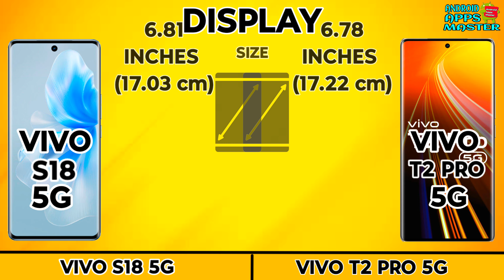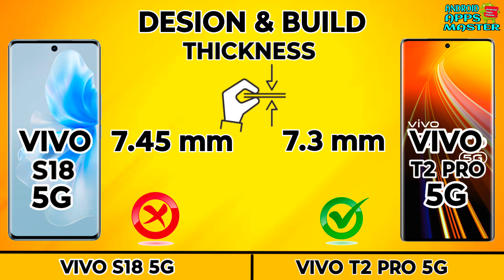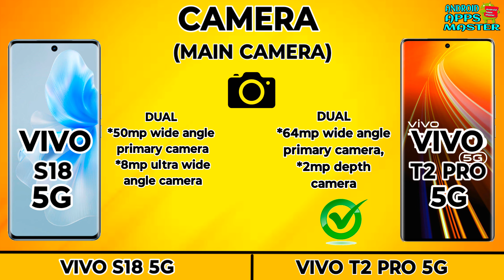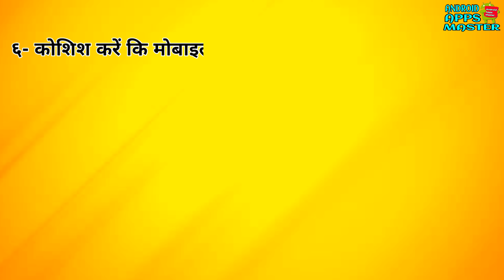Latest upcoming best Android phone Vivo S18 vs Vivo T2 pro full comparison.Best phone 2024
The Android Apps Master channel offers comprehensive reviews and comparisons of Android apps and phone models. Our expert evaluations cover app features, performance, and user experience, as well as phone specifications, design, and camera quality. Whether you're a tech enthusiast or someone looking for reliable information, we provide honest and objective insights to help you make informed decisions.
Video content
00:00 Introduction
00:01  Intro
00:08 Display
00:56 Design & Build
01:16 Performance
02:06 Camera
02:35 Connectivity
03:39 Battery & Charging
004:03 Phone weight
04:08 Price
04:14 Result
04:53 End Screen

Oneplusace2v/sRealmeGT5_5g
Oneplusace2v/sRedminote13proplus
.Xiaomi 13 Ultra Unboxing & First Impressions⚡World's Best Camera Smartphone?!,
Top 5+ Best 5G Smartphones Under ₹25000 Budget
Evolution Samsung Boot Animation 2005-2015 HD,
Vivo T2x 5G 6/128GB Unboxing and Price Details,
Who is best phone Honor 70 5g vs Motorola edge40.
Bengal Tiger (HD) - Bollywood Superhit Action Film |Mithun Chakraborty, Roshini Jaffrey |बंगाल टाइगर,
iPhone Xs + Moto Edge 30N + Nokia + Samsung Z Fold Incoming Call at The Same Time + Conference Call,
Samsung Galaxy S8 Original Display Price | Samsung S8 Display Price | Samsung Galaxy S8 Screen,
oComo formatar MOTO G20 Hard Reset Desbloquear
all samsung galaxy mobile phone evolution from 2009_2023-history of samsung galaxy- galaxy
Motorola edge 40 Neo Lunch date || Motorola edge 40 Neo Unboxing || @MotorolaIndiaIN,
Flipkart Big Billion Days Sale Price Revealed EP1 - TOP DEALS - Best SmartPhone Under 25000 & 20000,
Samsung GT-E1150i and SGH-F480 Startup and shutdown sounds,
Voice Conference Call iPhone 11 + Samsung Z Fold 3 + BlackBerry + iPhone XS Incoming & Outgoing call,
Redmi note13 pro+ vs Realme11 pro+ full specifications. who is the best phone ?
iPhone 11 Restoration..

Music Name
1 Don't wanna myself
2 Palms - Text me records- Bobby Renz
3 Crock pot-diamond Qrtiz
4 Liquid Time-Aakash Gandhi
5 Post-Rick Steel
6 Today's Plan-Dj Freedem